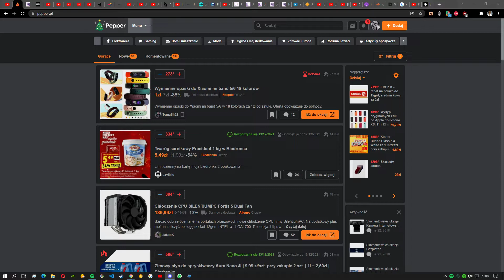KTOŚ woli COŚ